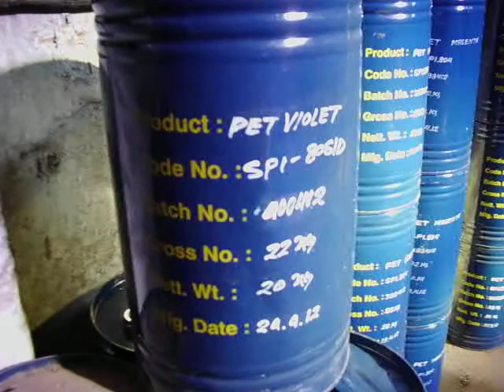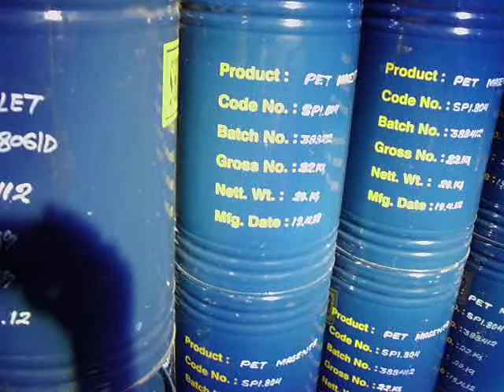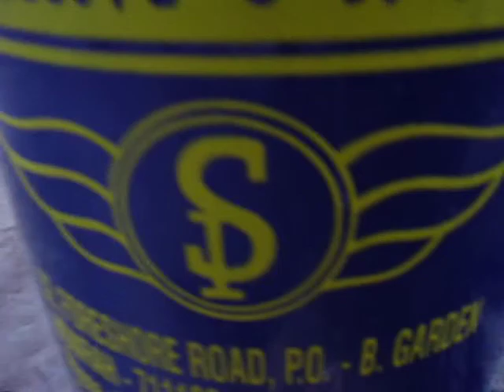Shiva Paint & Ink Works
We, Shiva Paints & Ink Works, established at Howrah in West Bengal, India, with the quality products manufactured has been successful in carving a niche in both domestic and international markets. The technically proficient professionals are the asset of our organization, who works with constant endeavor to achieve a complete customer satisfaction.